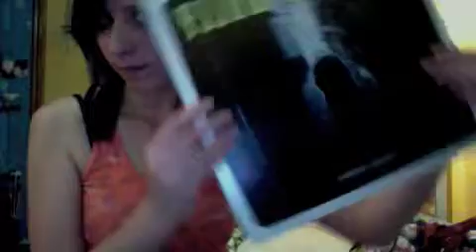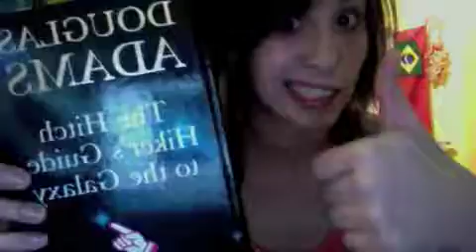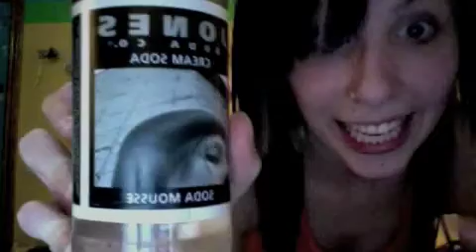51+ things i found in my room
I have a lot of junk!!?

Commentz much?